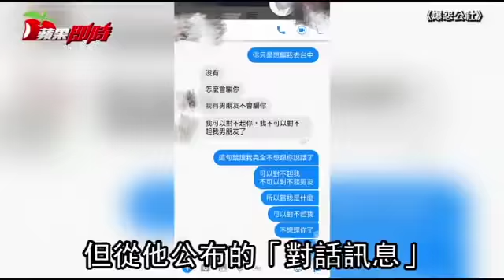【淡定片】女友在家偷吃小王 他還看電視等啪完才分手 | 台灣蘋果日報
一名已婚男網友昨天在臉書社團「爆怨公社」發文，表示已經分手6年的前女友，竟然要他把一隻當時沒帶走的娃娃親自送去歸還，還不能用寄的，但比離奇要求更離奇的，是男網友po出兩人對話洩漏的分手過程，竟然是前女友當年劈腿偷吃別人被抓包，而他還在「客廳看電視不打擾，你吃完我不吵不鬧問爽不爽，問完聊完才分手」。